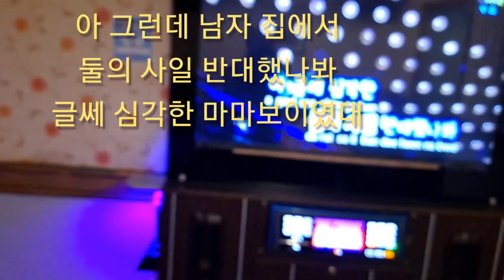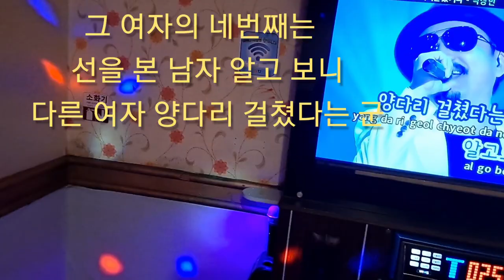🎤나도 사람이다#양다리는 안돼 맛탱이가서 부르는 노래 ㅡ무기여 잘 있거라 # Drunkenly Calling ㅡGoodbye,weapons#by 오명만 TV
술취해서 혼자 노래방에서 부르는 무기여 잘 있거라

양다리 걸쳤다는 가사에 흥분해 씨부레 하고 있네요

재미있게 봐주세요 ㅋㅋㅋㅋ 😆 😄 😁